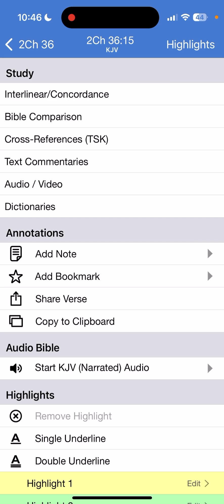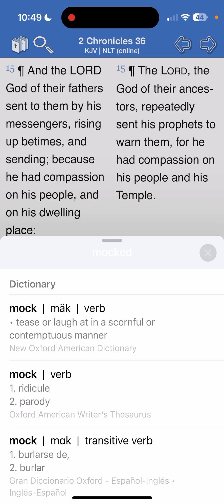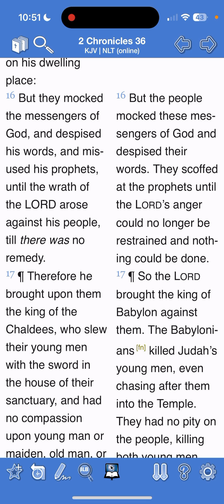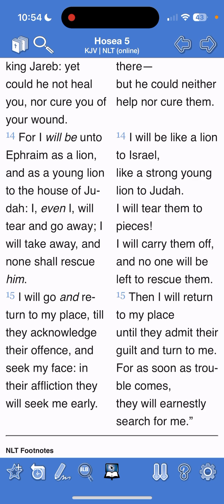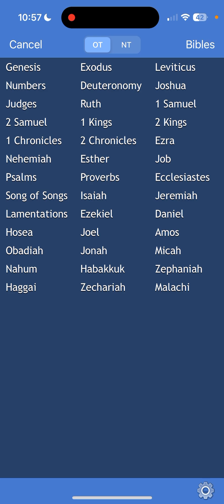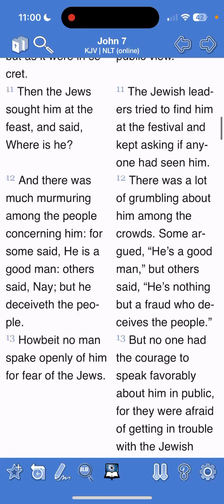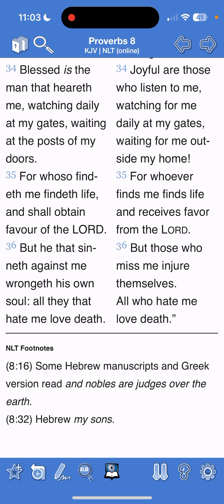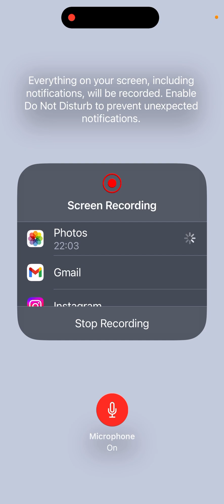Wisdom will soon be on short supply